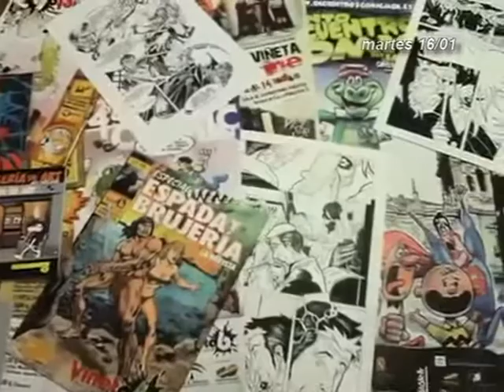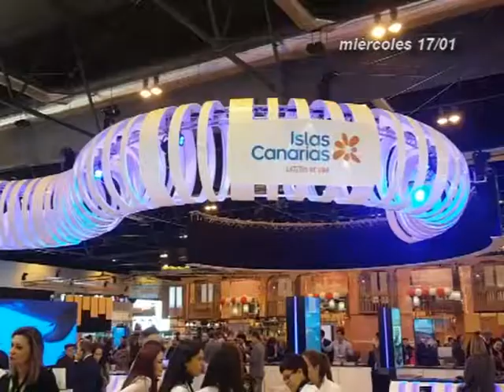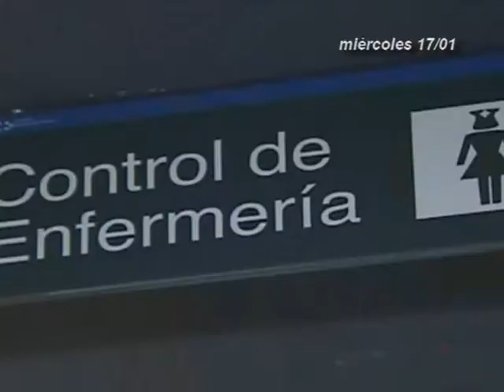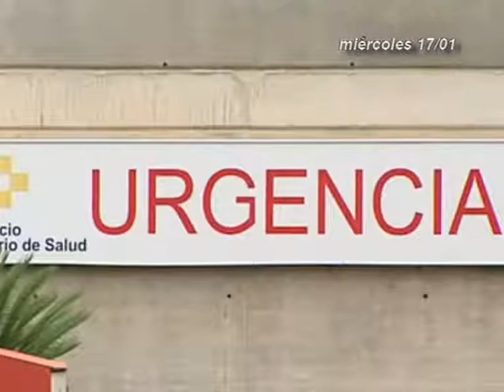INFORMATIVOS CANAL 4 TV 20-01-18 / 21-01-18